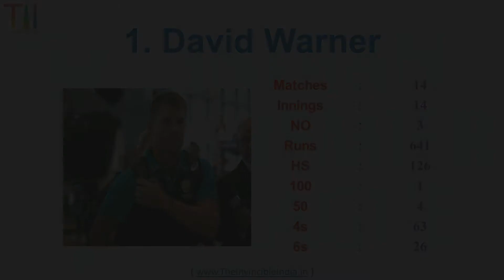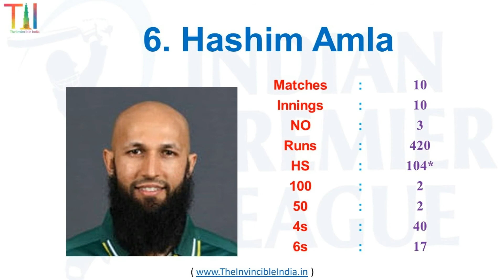IPL 2017 | Top 10 Players | Most runs | Statistics | Purple Cap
The Invincible India | IPL 2017 | Top 10 Players | Most runs | Statistics

Pos Player              Mat Inns NO Runs HS     100 50 4s 6s
1 David Warner 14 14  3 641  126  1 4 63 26
2 Gautam Gambhir 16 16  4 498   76*   0 4 61 7
3 Shikhar Dhawan 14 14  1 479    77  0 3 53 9
4 Steve Smith         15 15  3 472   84*  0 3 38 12
5 Suresh Raina         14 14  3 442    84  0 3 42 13
6 Hashim Amla 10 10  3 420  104*        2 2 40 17
7 Manish Pandey 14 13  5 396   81*  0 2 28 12
8 Parthiv Patel         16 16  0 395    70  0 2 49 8
9 Rahul Tripathi 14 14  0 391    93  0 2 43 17
10 Robin Uthappa 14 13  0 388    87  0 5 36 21

IPL 2018 Teams :
1. Chennai Super Kings
2. Delhi Daredevils
3. Mumbai Indians
4. Kings XI Punjab
5. Kolkata Knight Riders
6. Rajasthan Royals
7. Royal Challengers Bangalore
8. Sunrisers Hyderabad